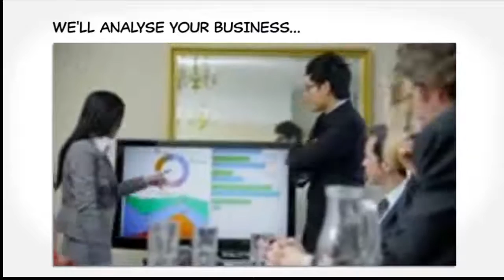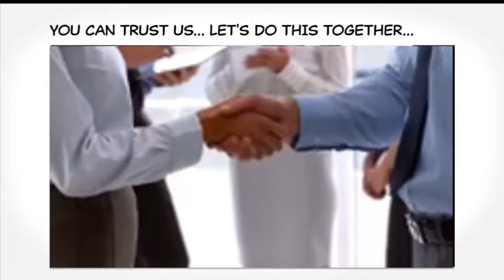Making profit fast with Forex Market | pipschart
pipschart is built on the core purpose of creating Great Lives For Great People.

Creating a sure-fire business plan is not an easy feat in today's financial environment. Starting a business from scratch and building a global brand requires hard work. Trading on the Forex market can make you a lot of money.

Watch the financial news, and see what is happening with the currency you are trading. Speculation has a heavy hand in driving the direction of currency, and the news is usually responsible for speculative diatribe. To quickly capitalize on major news, contemplate alerting your markets with emails or text messages.

Although you can certainly exchange ideas and information with other Forex traders, you should rely on your own judgment, ultimately, if you want to trade successfully. Although others advice is important, you need to make your own investment decisions at the end of the day.

Now, you need to understand that trading with Forex is going to require a lot of effort on your part. Just because you're not selling something per sec doesn't mean you get an easy ride. Just remember to focus on the tips you've learned above, and apply them wherever necessary in order to analysis succeed.

To learn Forex you don’t need to go to any institution and please remember Forex can never be a money making machine. Just think. KrT group is a professional group of company who are beside you all time with real fact, Be run with over 7 years experience .